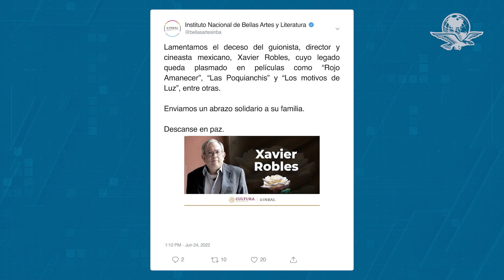Muere escritor de la película “Rojo amanecer”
Xavier Robles, reconocido escritor en el medio cinematográfico por su preocupación por las luchas sociales, falleció a los 73 años